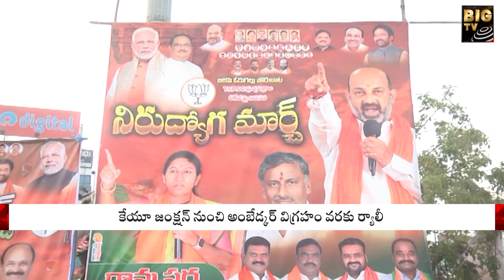BJP Leaders Unemployment march in Hanumakonda | హనుమకొండలో బీజేపీ నిరుద్యోగ మార్చ్ | BIGTV Telugu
BJP unemployment march in Hanumakonda | హనుమకొండలో బీజేపీ నిరుద్యోగ మార్చ్ | BIGTV Telugu News Channel

The Bharatiya Janata Party (BJP) is set to conduct an "Unemployment March" in Hanamkonda, Warangal, on April 15, 2023. The march will begin at 4 pm from the Kakatiya University crossroads and will be led by BJP state president Bandi Sanjay Kumar. The BJP leaders have been making arrangements for the march, and a task force team visited the university to oversee the preparations. The march is a protest against the Telangana government's alleged failure to provide employment opportunities to the youth in the state